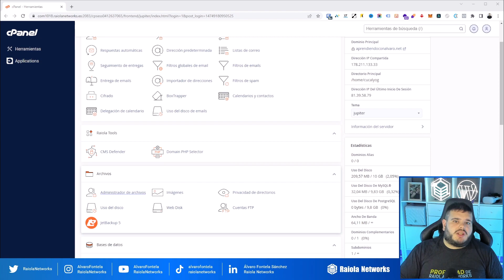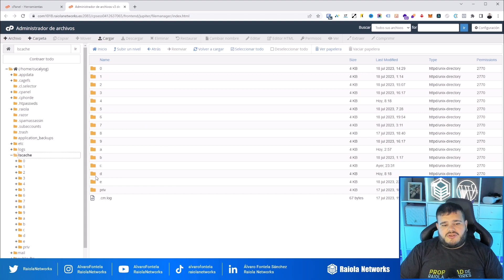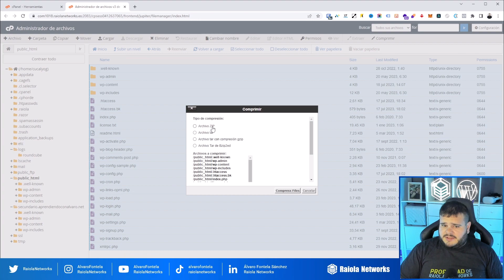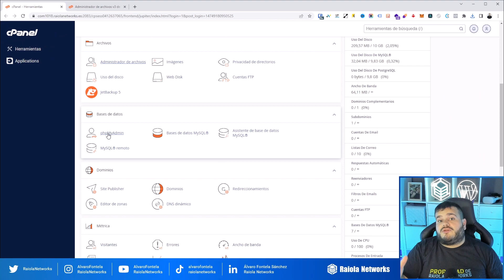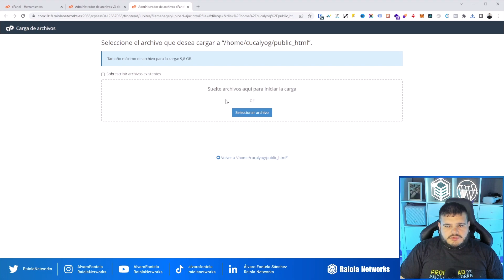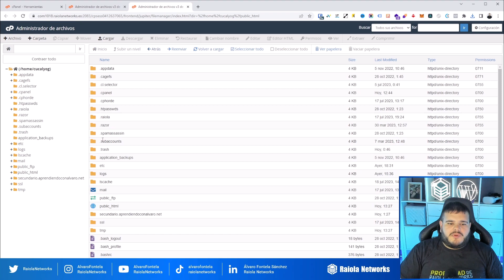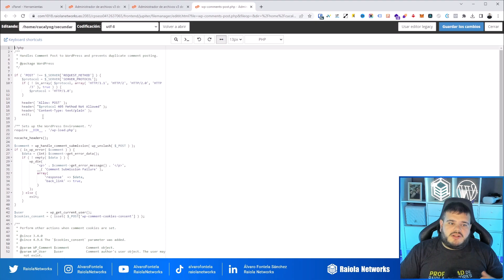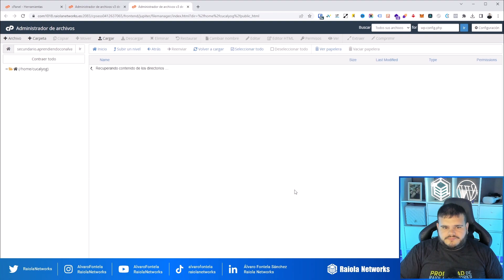Administrador de archivos o File Manager de cPanel | Raiola Networks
El administrador de archivos o File Manager de cPanel es una herramienta basada en web que permite a los usuarios administrar y manipular los archivos y carpetas de sus sitios web directamente desde el navegador, sin necesidad de utilizar un cliente de FTP externo.

En cuanto a seguridad, cPanel File Manager está protegido con medidas sólidas y controles de acceso para garantizar la protección de los datos y la integridad del sitio web.

Hoy te enseñamos a aprovechar al máximo esta herramienta, ¡toma nota! 😎

🔹  Si buscas hosting con soporte 24/7 en Español e infraestructura de alta disponibilidad en España, pulsa sobre el siguiente enlace

🔹  Si quieres consultar el contenido de nuestro blog, puedes encontrarlo en la siguiente URL